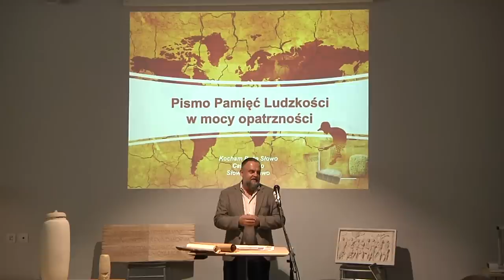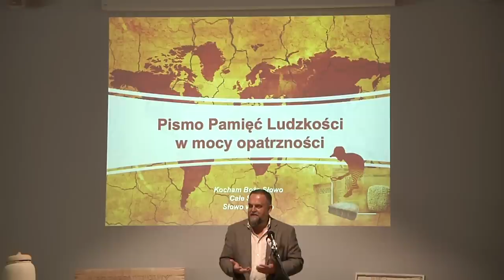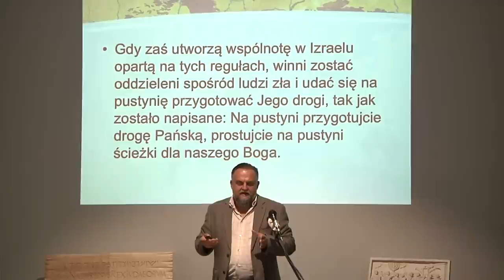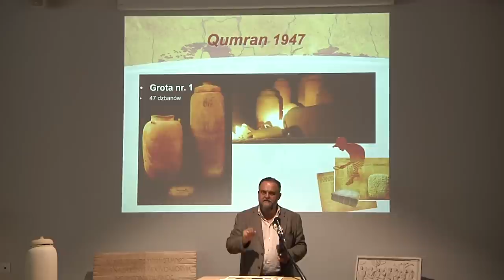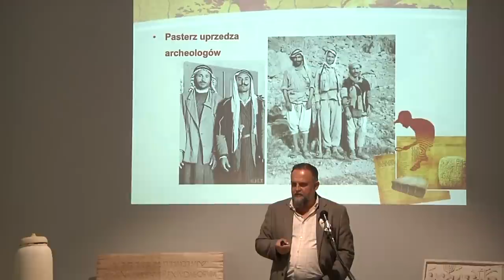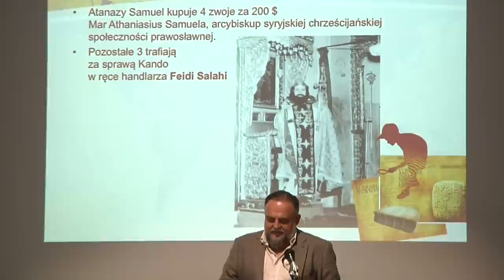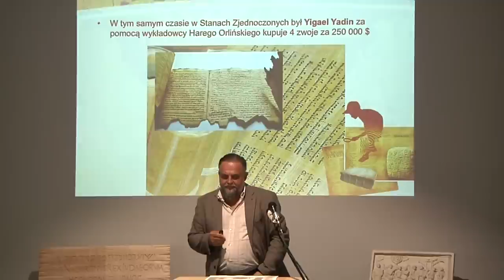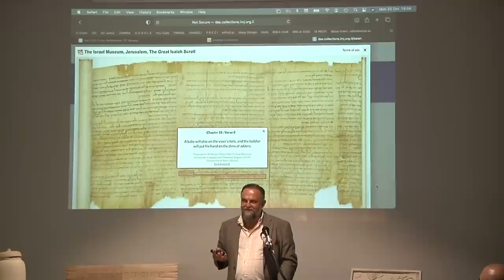Zwoje z Qumran - Dariusz Czyszczoń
Odkryte w 1947 roku starożytne zwoje w jaskini w Qumran, nad Morzem Martwym, w Izraelu, potwierdziły - w bezprecedensowy sposób - wierność i poprawność przepisywanych przez 2000 lat tekstów ksiąg Starego Testamentu!